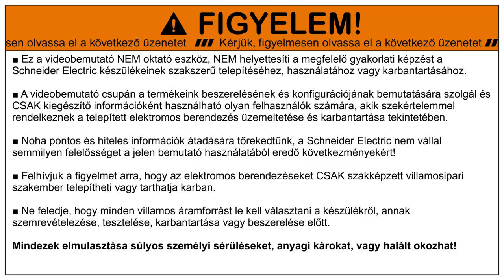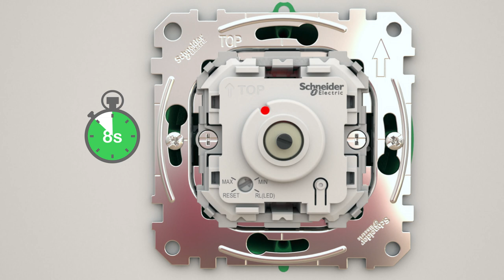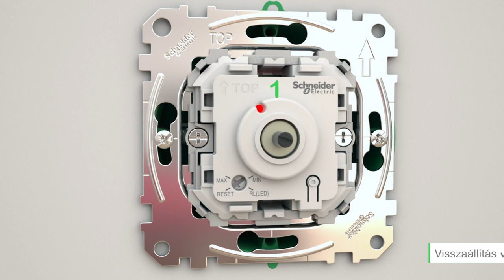Rotary Dimmer Installation / Forgatógombos fényerőszabályzó telepítése | Schneider Electric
Ebben a videóban bemutatjuk a Schneider Electric új Sedna szerelvénycsaládjához kapcsolódóan a forgatógombos fényerőszabályzó telepítését. ►Nézzen meg több Sedna kapcsolót és aljzatot